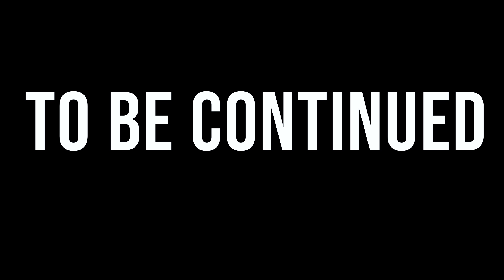Stubbs | Scramble 2v2 Part 1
Team Waggs vs. Martinez in a 2v2 scramble pt1 of 3.

Follow Stubbs Instagram and Tiktok: @stubbsgolf